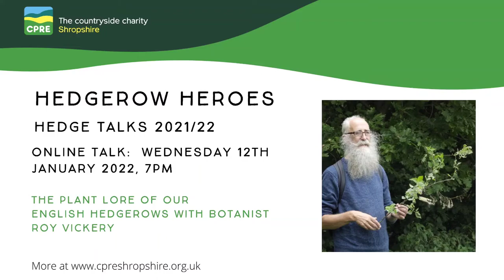The Plant Lore of our English Hedgerows with Botanist Roy Vickery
CPRE Shropshire is one of 5 county branches running a Hedgerow Heroes project in 2021/22. As well as hedge creation and hedgelaying training, we have offered a series of walks and talks on hedges and have been working to produce a hedge ‘kitbag’ for Forest Schools.

CPRE Shropshire
“Standing up for the Shropshire countryside!”